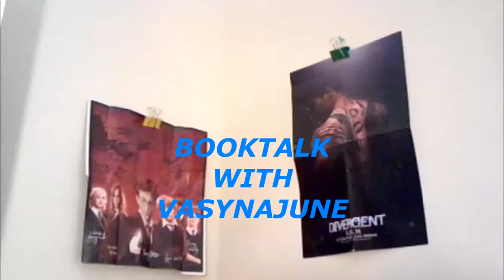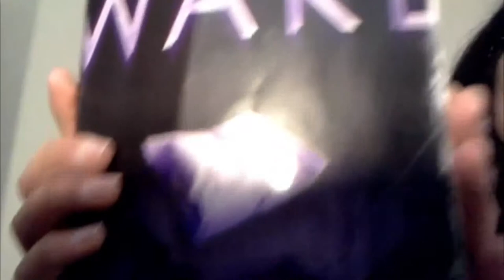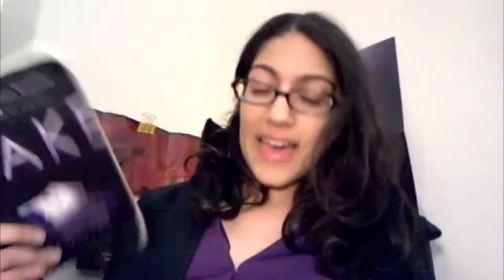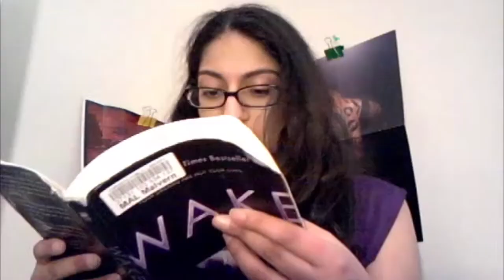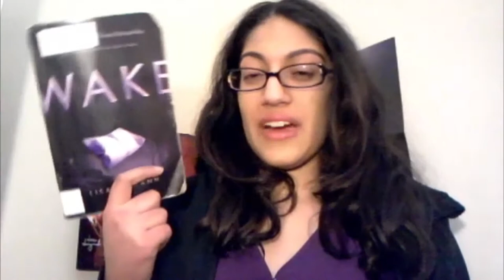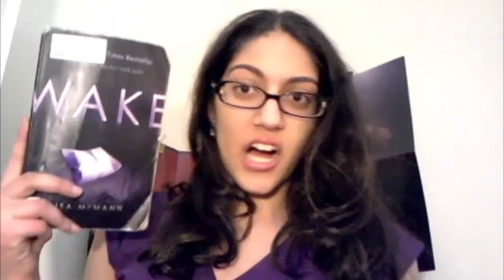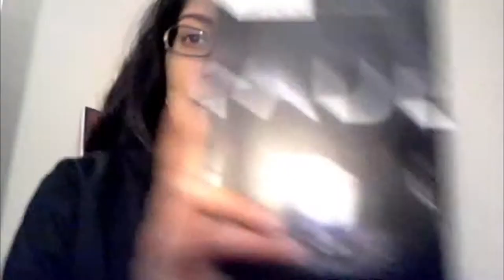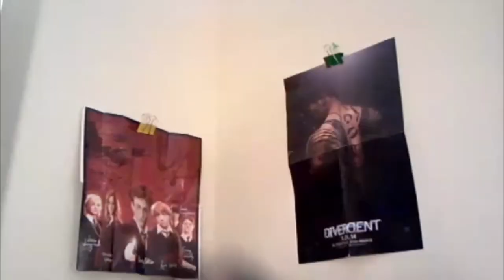WAKE BY LISA MCMANN: Booktalk with VASYNAJUNE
Reviews, thoughts, and discussions on Wake (Wake Trilogy, #1) by Lisa McMann!